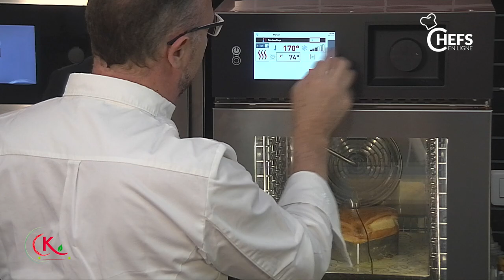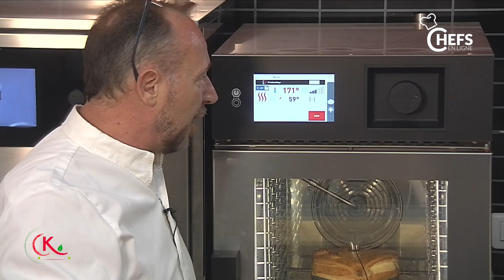Le paté en croûte